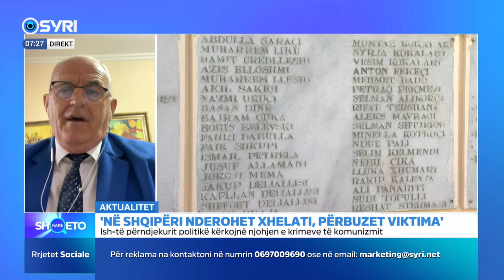Historia e vajzës që në shkollë e detyruan të besojnë se Enver Hoxha ishte një luftëtar hero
Historia e vajzës së vogël që në shkollë e detyruan të besojnë se Enver Hoxha ishte një luftëtar hero